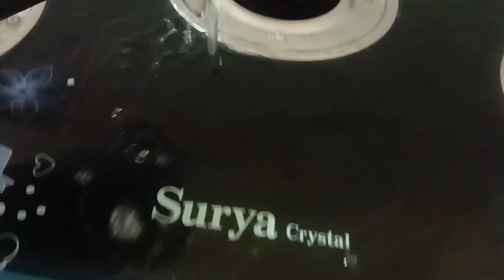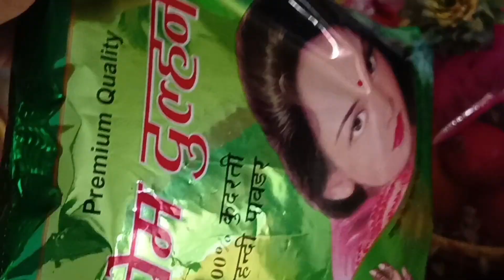shaadi start aaj lagan ho gaye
and